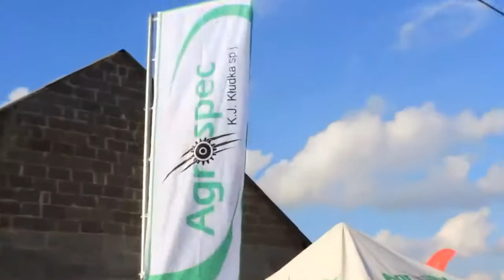Zetor Tractor Show Pokaz Jesień 2014 Agrospec pl Waleńczów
AS GROUP
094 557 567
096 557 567